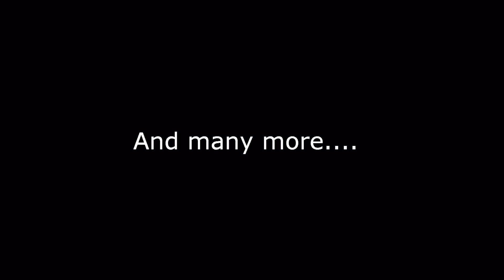Carolyn's 4th B-Day